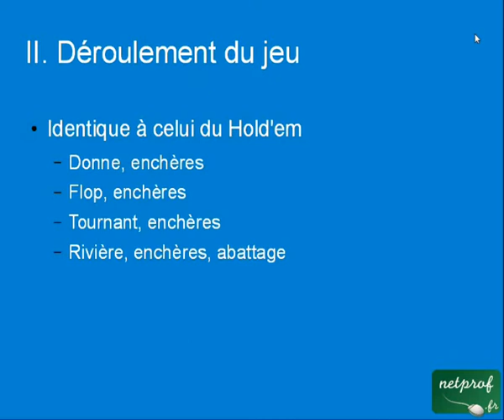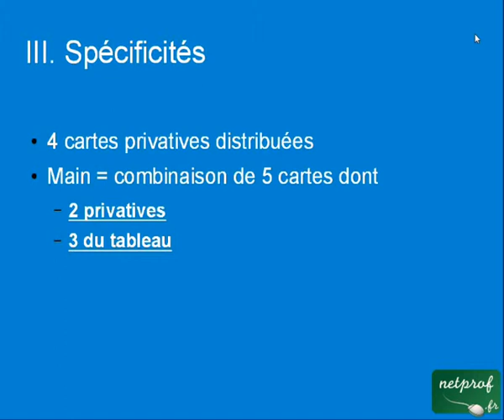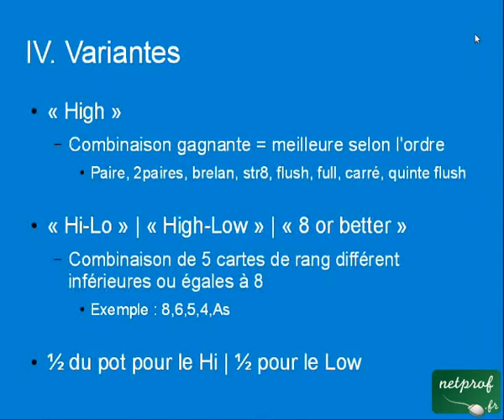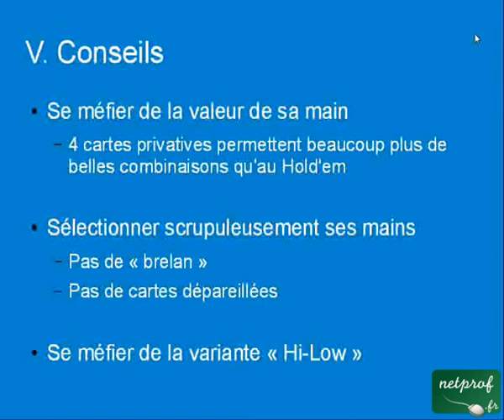Poker : règles de l'Omaha